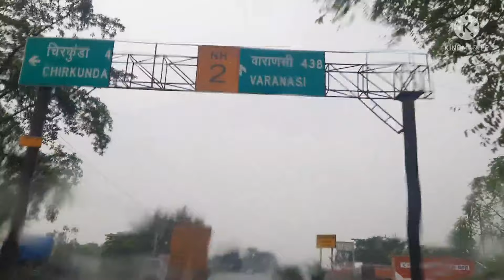||The best road trip in India||MV SUTAPA ||Kolkata to Haridwar road trip||Enjoy Indian road by car|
A road trip is not limited to the destination and place from where you are traveling. You must make your road trip a memorable experience. On a road trip, you should experience and enjoy each and everything which comes on your way.

We started from Nabadwip, West Bengal...
1st day Borhi
2nd day Raebareli
3rd day Haridwar